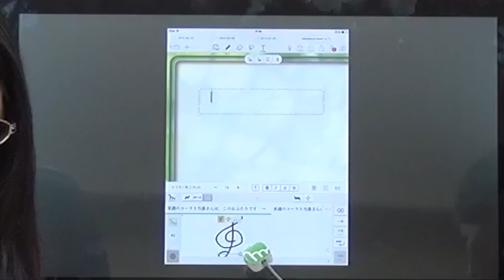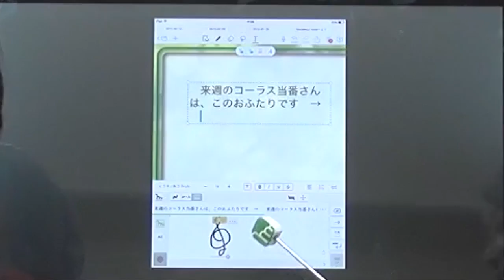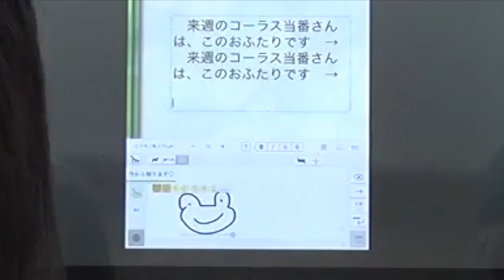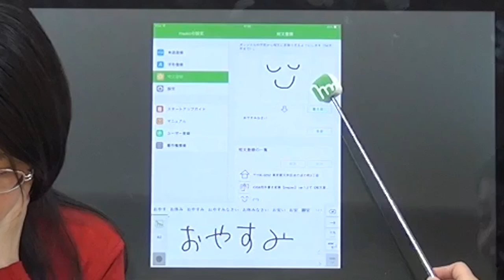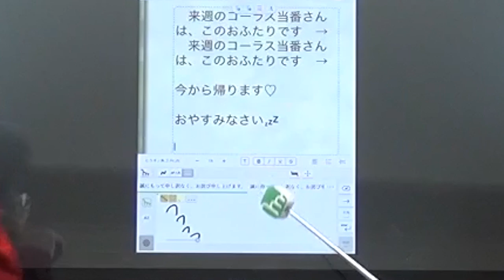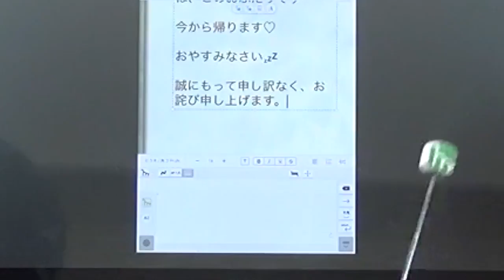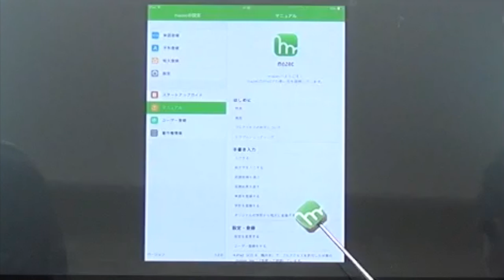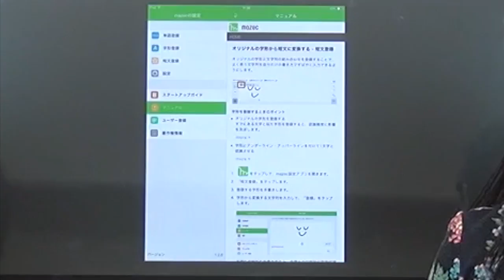mazec講座 登録編 手書きマークで簡単入力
教えて！きくちさん お昼休みのmazec講座
登録編その２ 手書きマークで簡単に入力ができます。